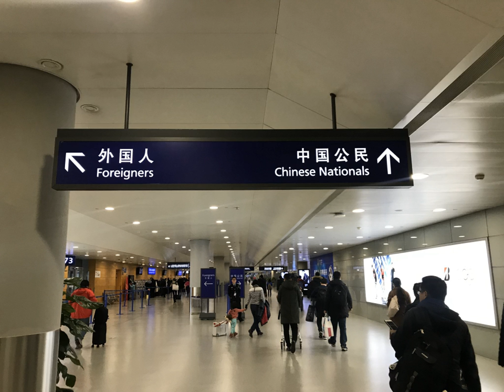Nationality | Wikipedia audio article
This is an audio version of the Wikipedia Article:
Nationality

00:01:47 1 International law
00:03:16 2 National law
00:03:46 3 Nationality versus citizenship
00:05:56 4 Nationality versus ethnicity
00:08:00 5 Nationality versus national identity
00:08:53 6 Dual nationality
00:10:04 7 Statelessness
00:11:05 8 Nationality conferment
00:11:22 8.1 Africa
00:11:30 8.2 Americas
00:11:38 8.3 Asia
00:11:46 8.4 Europe
00:11:54 8.5 Oceania
00:12:03 9 See also

- Socrates

SUMMARY
Nationality is a legal relationship between an individual person and a state.  Nationality affords the state jurisdiction over the person and affords the person the protection of the state. What these rights and duties are varies from state to state.By custom and international conventions, it is the right of each state to determine who its nationals are. Such determinations are part of nationality law. In some cases, determinations of nationality are also governed by public international law—for example, by treaties on statelessness and the European Convention on Nationality.
Nationality differs technically and legally from citizenship, which is a different legal relationship between a person and a country. The noun national can include both citizens and non-citizens. The most common distinguishing feature of citizenship is that citizens have the right to participate in the political life of the state, such as by voting or standing for election. However, in most modern countries all nationals are citizens of the state, and full citizens are always nationals of the state.In older texts, the word nationality rather than ethnicity, often used to refer to an ethnic group (a group of people who share a common ethnic identity, language, culture, descent, history, and so forth). This older meaning of nationality is not defined by political borders or passport ownership and includes nations that lack an independent state (such as the Arameans, Scots, Welsh, English, Basques, Catalans, Kurds, Kabyles, Baloch, Berbers, Bosniaks, Kashmiris,
Palestinians, Sindhi, Tamils, Hmong, Inuit, Copts, Māori, Sikhs, Wakhi and Székelys).Individuals may also be considered nationals of groups with autonomous status that have ceded some power to a larger government.